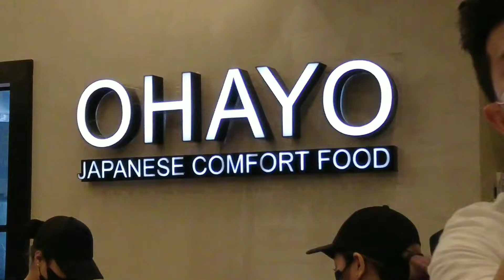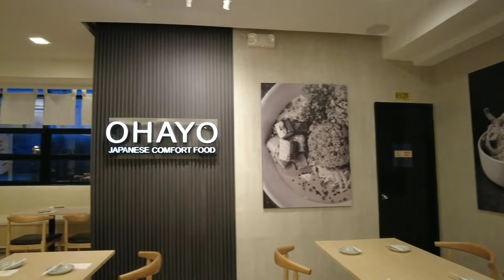New Japanese Restaurant in Banawe | Philippines Food Review # 4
There's a newly opened Japanese restaurant in Banawe, and in this video, I'll be showing you the restaurant interiors and review some of the food I ordered.  Hope you like this video!

We bought our own food when I made this review.  All opinions are mine, this does not mean that the restaurant is good or bad, I'm just reviewing the food I ate during this video.  We all have different tastes and preferences in food, my preference might be different from yours.